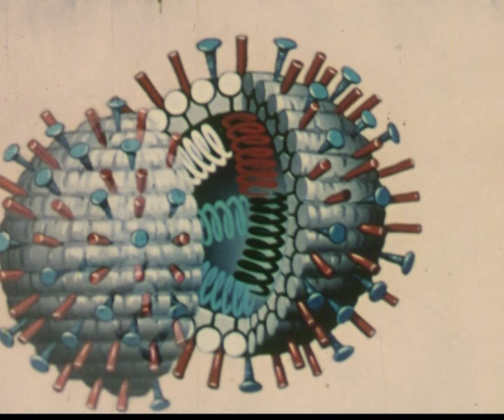Arnaud Rebotini - Chloroquine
Listen to full ep inc Remixes from Phase Fatale, Lokier, and Christian Zanesi

Réalisation Thomas Bernon et Franck PodguszerProduction Joëlle AbinaderRecherche documentaire Etienne Randier, Véronique de Saint-Pastou, Linda Simhon et Jean-Paul Guéroult Archives © INA © INA 2020 Musique Arnaud Rebotini Une coproduction Blackstrobe Records et INA En partenariat avec Premiere Music Group et FIP